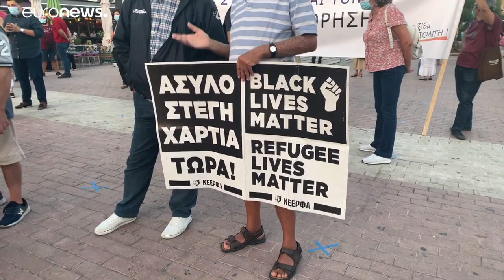Λέσβος: «Προσωπικά συγκινημένος» δήλωσε ο Σαρλ Μισέλ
Στα χέρια της αστυνομίας βρίσκονται έξι ύποπτοι για τις φωτιές που κατέστρεψαν ολοσχερώς τον καταυλισμό της Μόριας